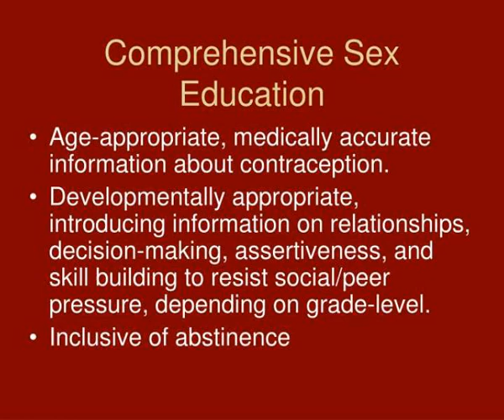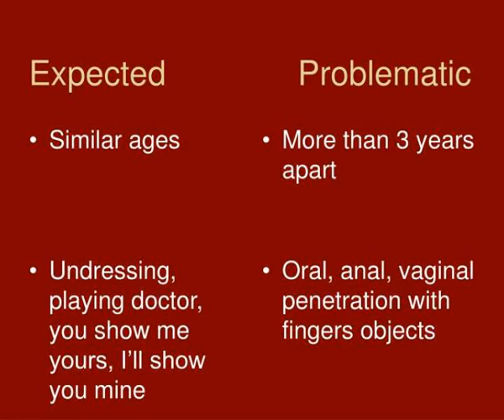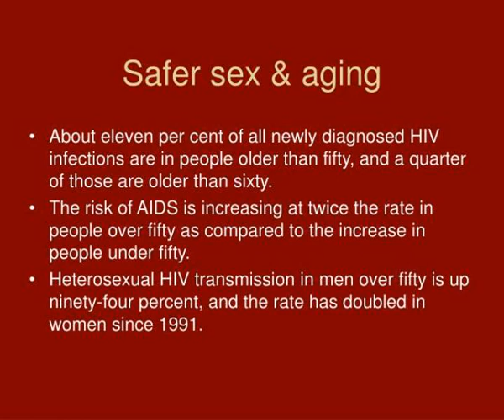controversial topics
Controversial Topics.  Sex Ed, Kids, Old People, and People with Disabilities.  Sex Education.  Sex Respect: Abstinence Education Curriculum. Slideshow 3032250 by sanura
 show1 : Controversial topics

 show2 : Sex education

 show3 : Sex respect abstinence education curriculum

 show4 : Comprehensive sex education

 show5 : Sex ed funding

 show6 : Whose responsibility is sex education

 show7 : Sexuality children and adolescents

 show8 : Sexual development of infants and toddlers

 show9 : Controversial topics

 show10 : Expected problematic

 show11 : Elementary school years

 show12 : The third parent

 show13 : Sexuality in adolescence

 show14 : Controversial topics

 show15 : Sexuality and aging

 show16 : Safer sex aging

 show17 : Controversial topics

 show18 : Sex and disabilities

 show19 : Coping strategies for sex disability